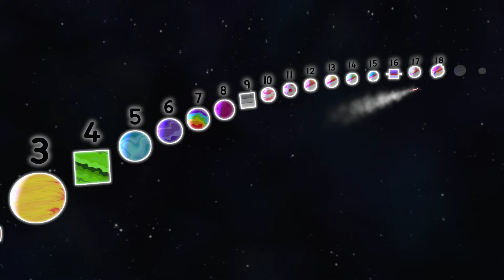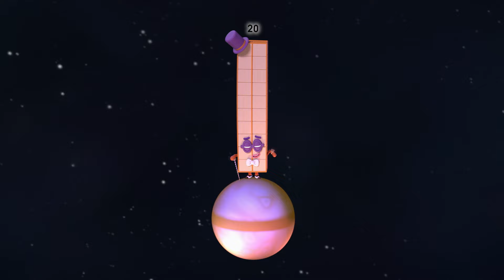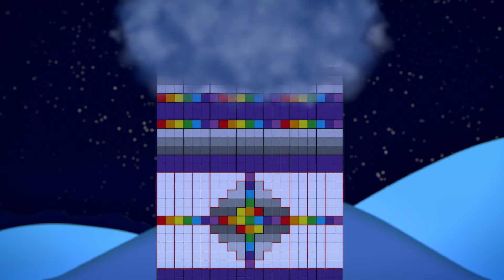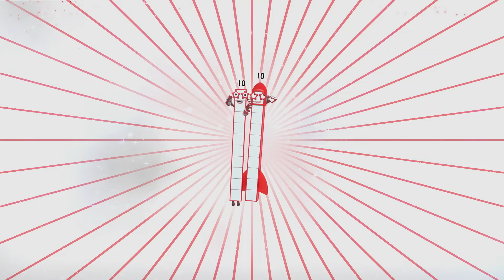Numberblocks em Português Brasil | Episódios Completos | CONTANDO NÚMEROS de 1 a 100 🌍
Bem-vindo a esta contagem mágica de números a no país dos números!
As melhores aventuras de Numberblocks para aprender a contar. 123 Vamos aprender!

Visite o Numberblocks em:
learningblocks.tv